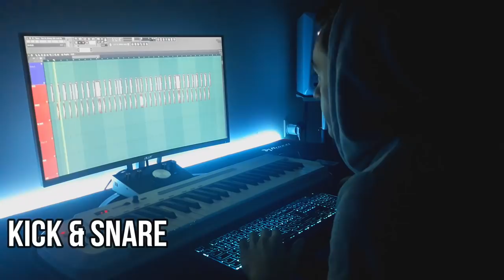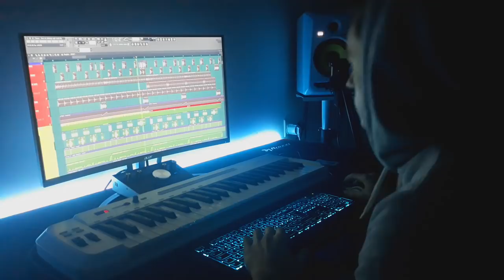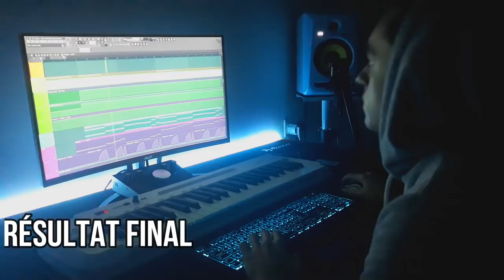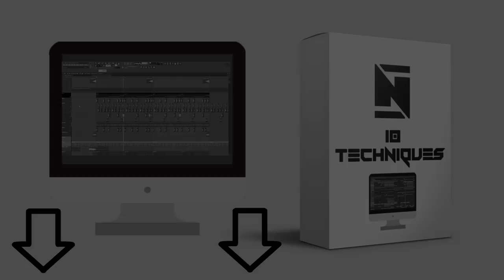Faire du DUBSTEP style OWSLA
🌐 10 techniques en MAO + Mini Pack 🌐